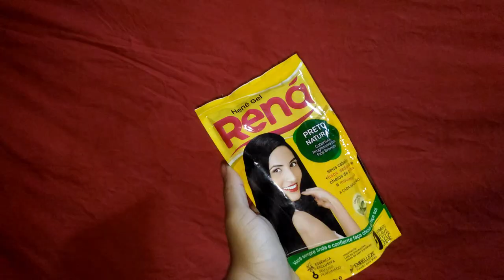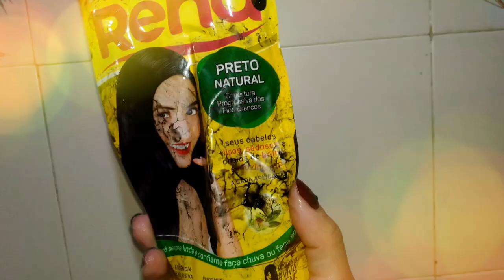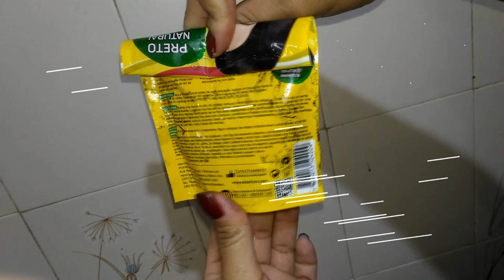Como Guarda a sobra do Henê Rená